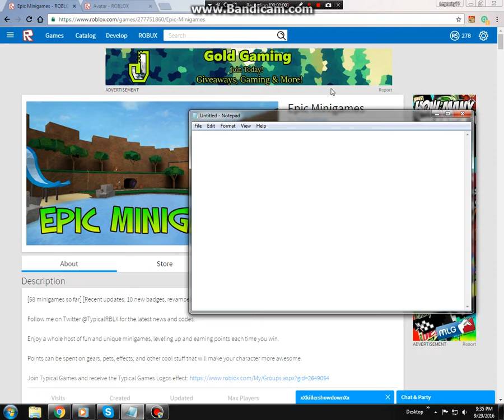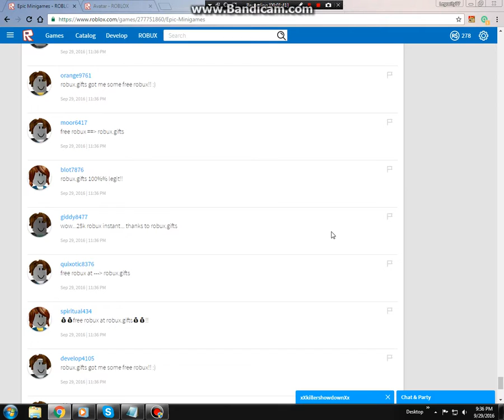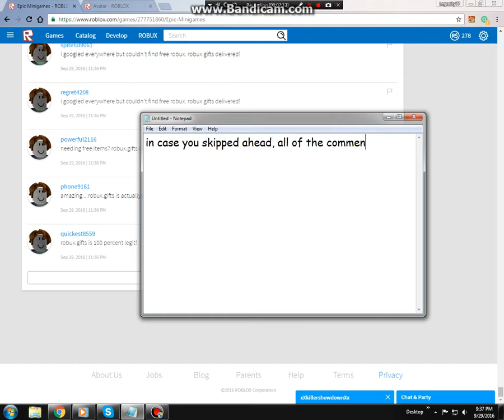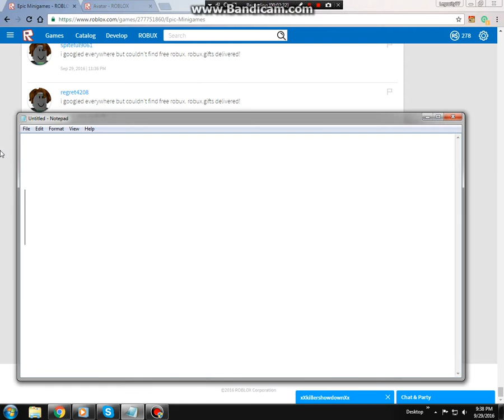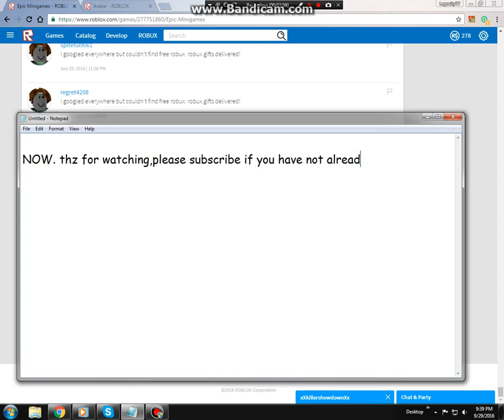It's Sad How Many Roblox Comments Are Scams!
I can't believe how many scams I saw in the comment section of Epic Minigames!